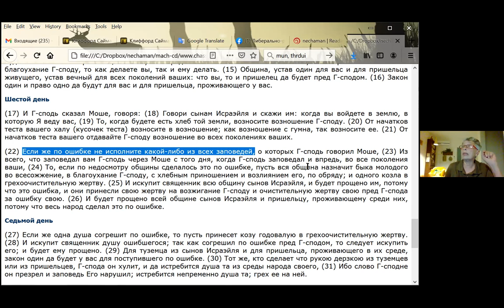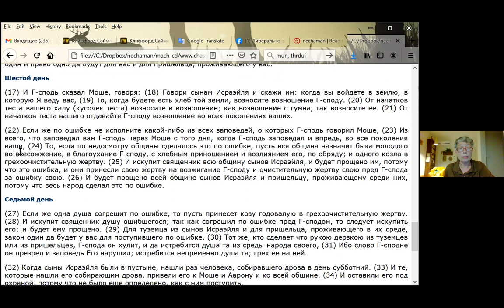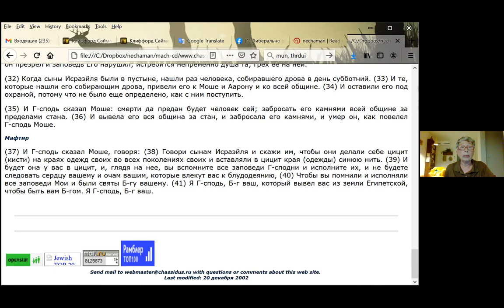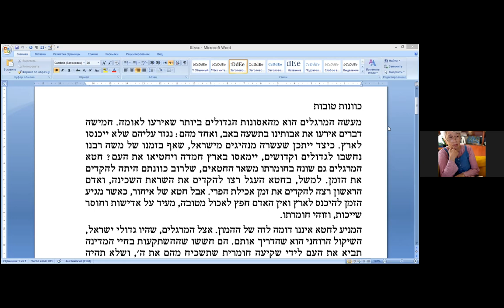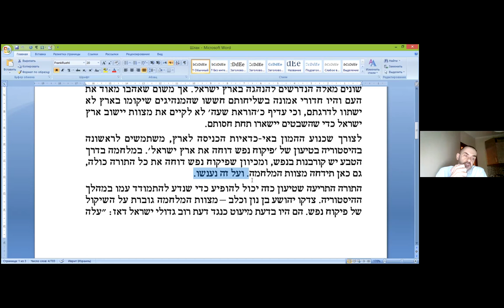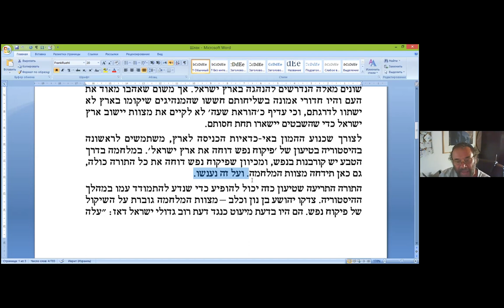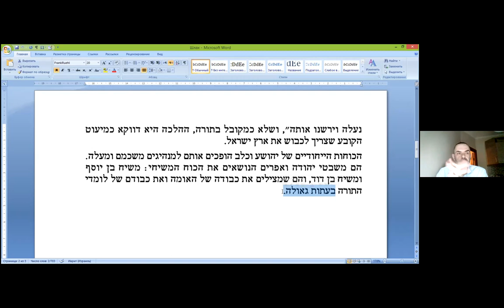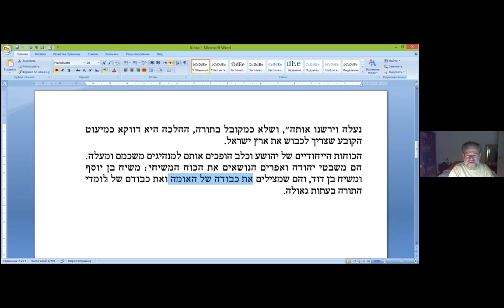Хеврута "70 Ликов", обсуждения по теме недельного раздела ШЛАХ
Эмиль Авербух
Место первых глав книги Бемидбар в общем сценарии Торы
Нехама Симанович
Законодательные отрывки в разделе Шлах. Связь с грехом разведчиков.
Андрей Уваркин
Благие намерения. Аргументы разведчиков. По книге рава Шерки «350 слов».
Грех разведчиков - одно неправильное слово?! По книге рава Ханана Пората «Немного света»